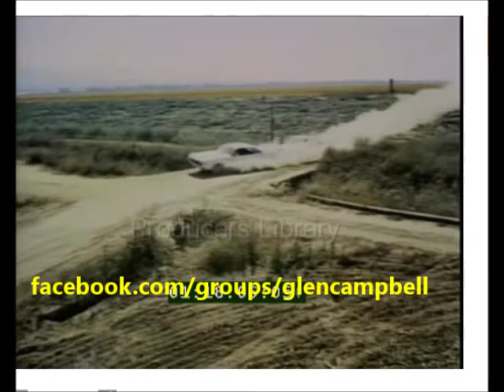Original Theatrical Trailer: Norwood starring Glen Campbell & Joe Namath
Norwood, filmed in 1969, released in 1970, Original Complete Theatrical Trailer

Starring: Glen Campbell, Kim Darby, Joe Namath, Carol Lynley, Tisha Sterling, Meredith MacRae, Dom Deluise.

Based on the book by Charles Portis